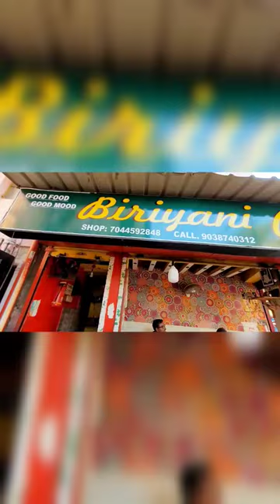মাত্র ₹99/- 🔥 Biriyani Combo In South Kolkata 😍 || Hidden Gem 😍|| Mutton Biriyani Combo 🔥|| Jadavpur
Restaurant Name: Biriyani Point
Timing: 12:00 pm - 10 pm